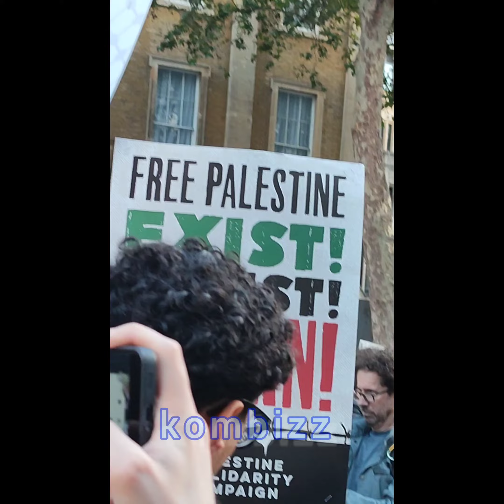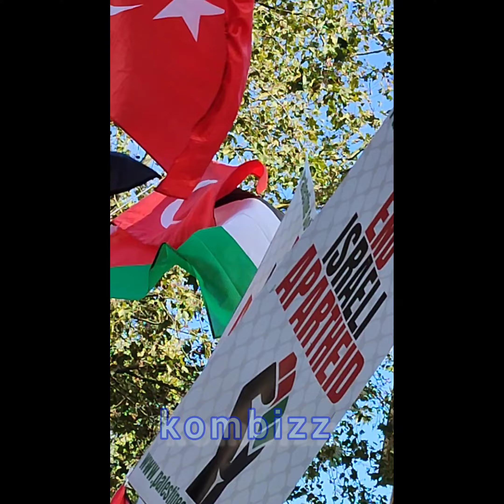National Demonstration for Palestine - (Jeremy Corbyn) Part 8